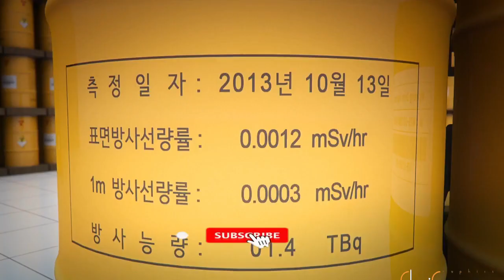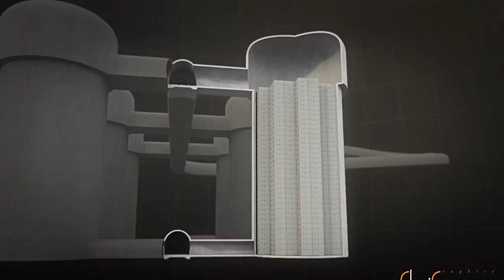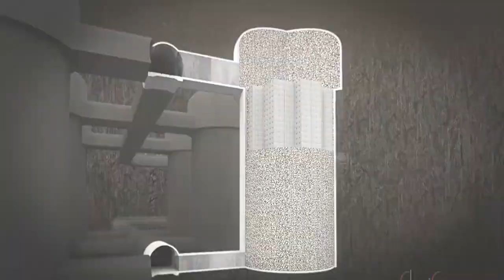Nukewaster 3D Animatoion | fully Explained vidoe | Hamza Architect